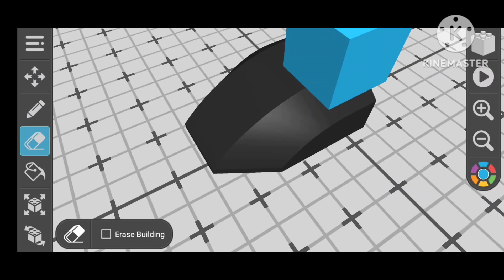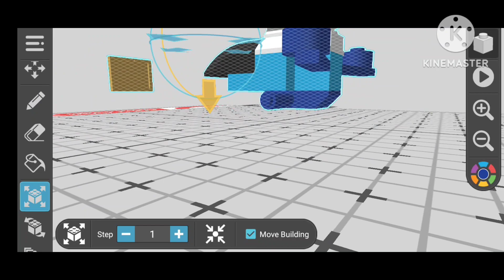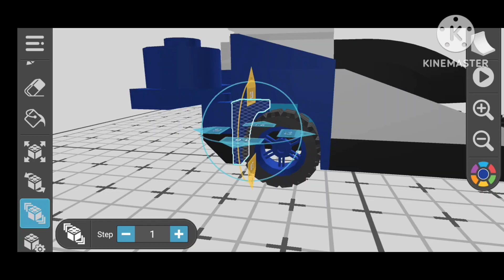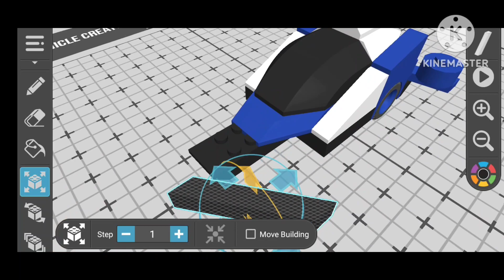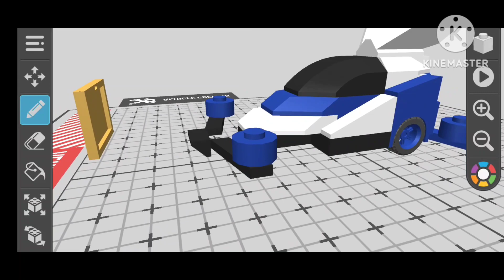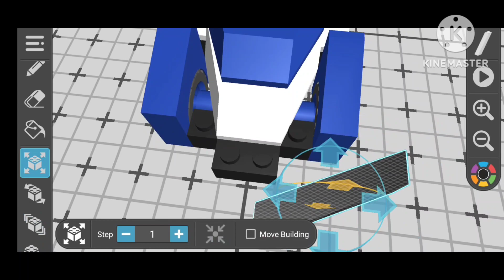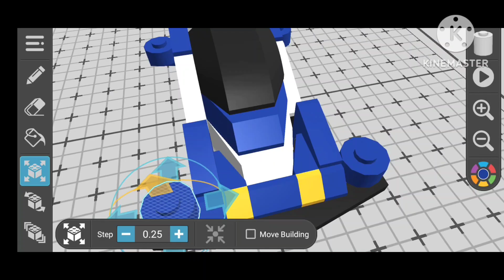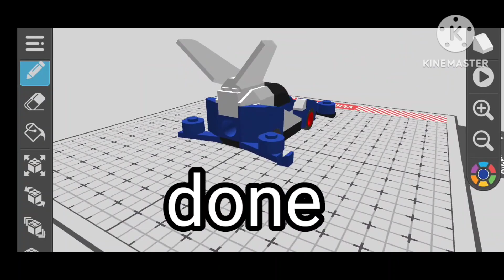Draw bricks try to build mini 4wd car again 😐